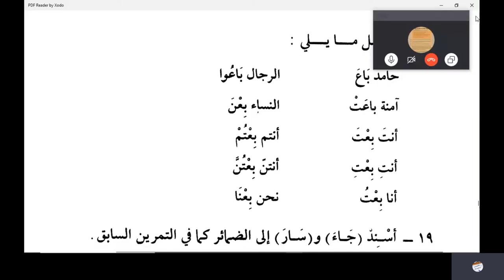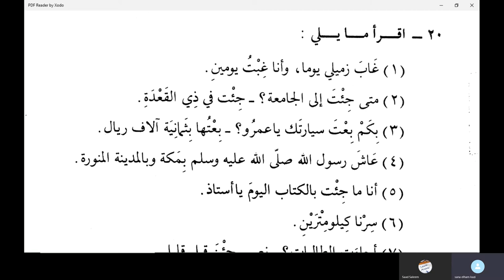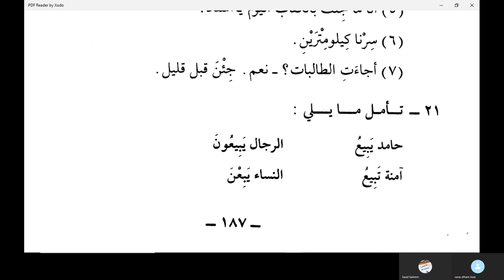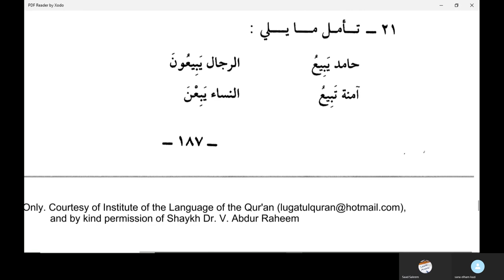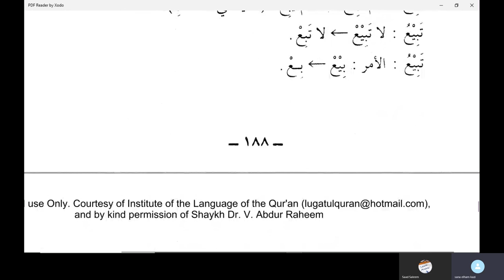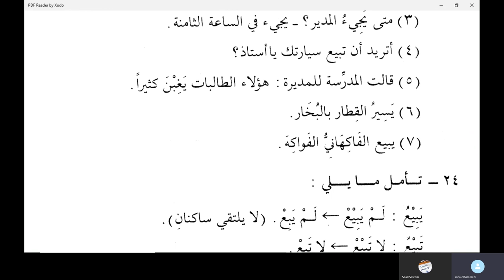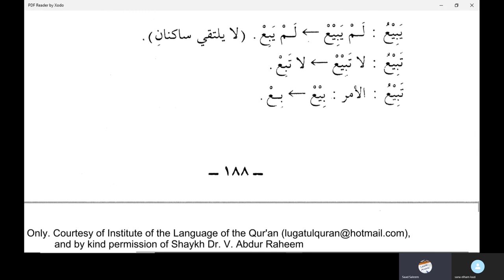Jamal Arabic Course Class 164 - Madina Book Duroosul Lughtil Arabiyyah book 2 AdDarsu 27